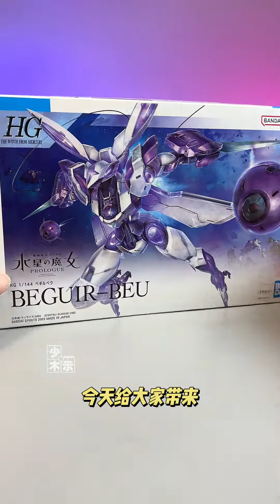万代 HG 异端审判者